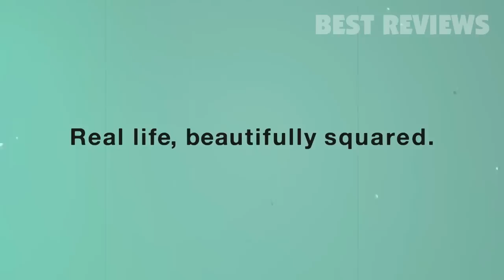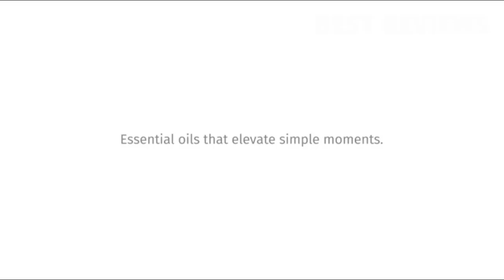5 Best Gifts for Girlfriends ❤️🎁 Girlfriend Gift Ideas She'll Love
All the products featured in the video can be found here:
5 ► Fujifilm Instax Square SQ6 - Instant Film Camera
Amazon United States
Amazon Canada
Amazon France
Amazon Germany
Amazon Italy
Amazon Spain
Amazon United Kingdom

4 ► Tile Style - Key Finder. Phone Finder. Anything Finder
Amazon United States
Amazon Canada
Amazon France
Amazon Germany
Amazon Italy
Amazon Spain
Amazon United Kingdom

3 ► Philips Norelco Bodygroomer BG2040/49 - skin friendly, showerproof, body trimmer and shaver
Amazon United States
Amazon Canada
Amazon Germany
Amazon Spain
Amazon United Kingdom
Amazon France
Amazon Italy

2 ► Paddywax Library Collection Louisa May Alcott Scented Soy Wax Candle, 6.5-Ounce, Cherry Blossoms & Ivy
Amazon United States
Amazon Canada
Amazon France
Amazon Germany
Amazon Italy
Amazon Spain
Amazon United Kingdom

1 ► Vitruvi Stone Diffuser, Hand-Crafted Ultrasonic Essential Oil Diffuser for Aromatherapy, Ceramic, Black, 100ml Capacity
Amazon United States
Amazon Canada